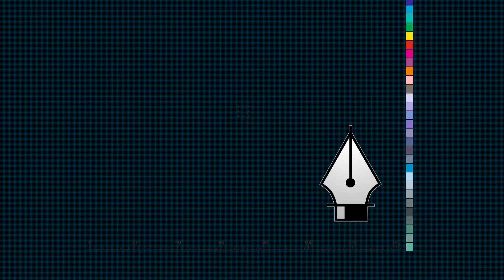Tda News - Buon 2018!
Buon anno da tutti noi! Per un nuovo inizio fatto di gioia e felicità.